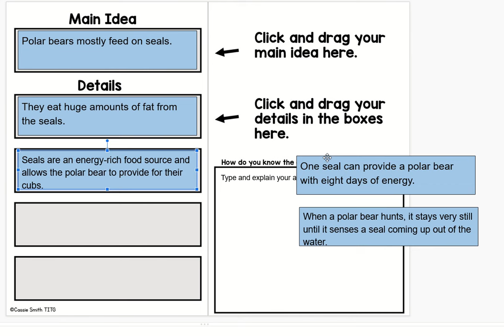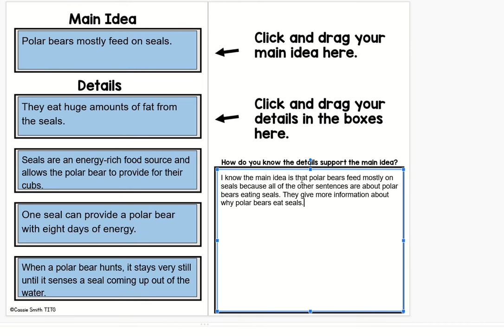How to do the main idea and details sort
This video shows students how to do the main idea and details sort on Google classroom by clicking and moving the sentences and typing their response. (No sound.)